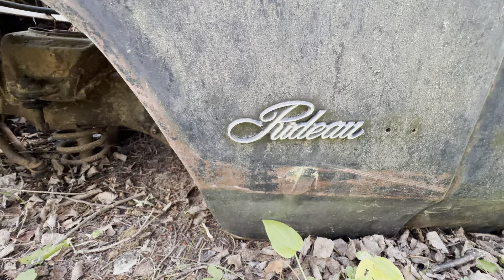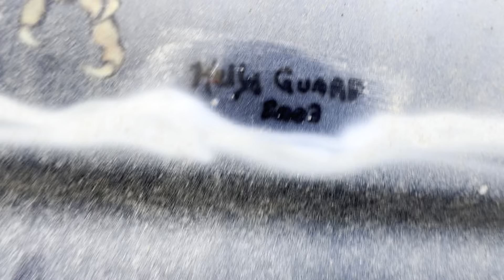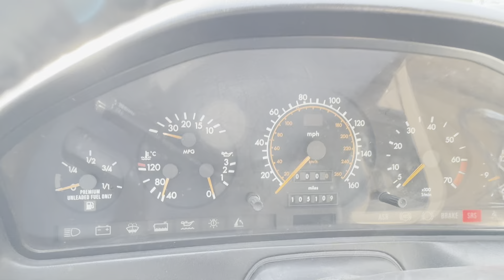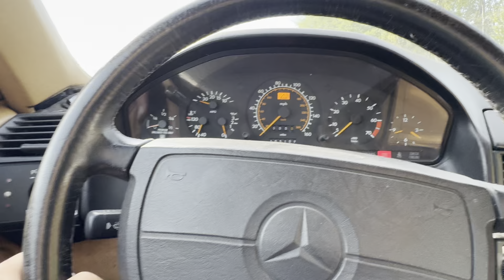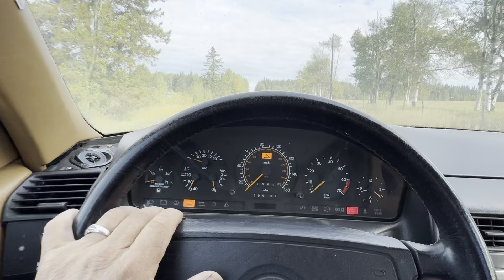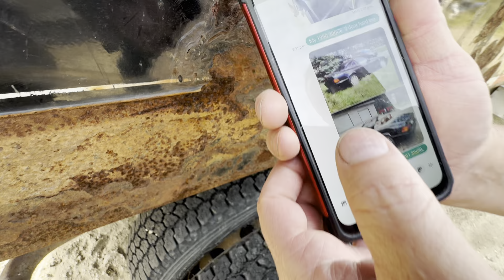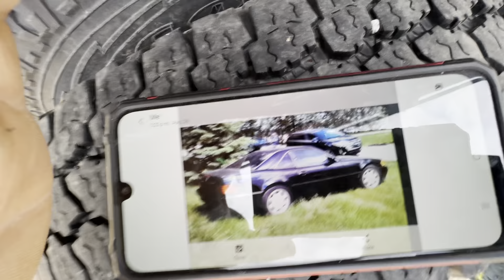Looking at ole treasures in the woods an meeting an ole friend